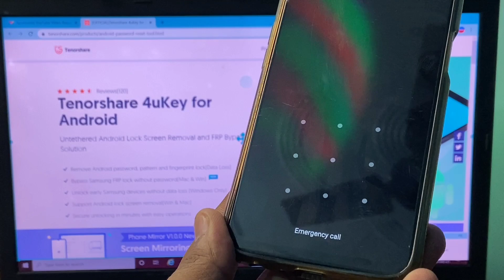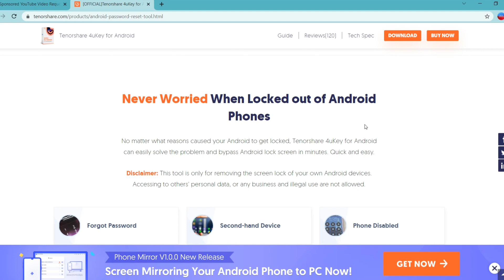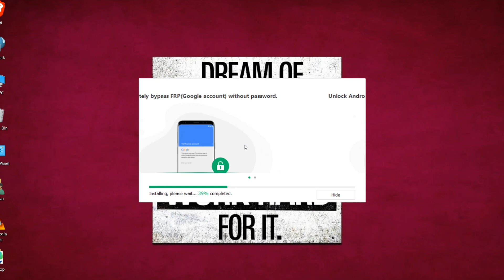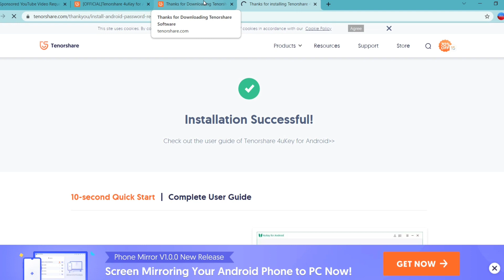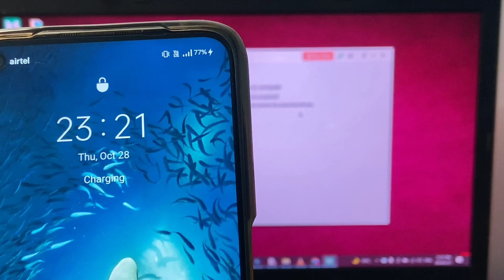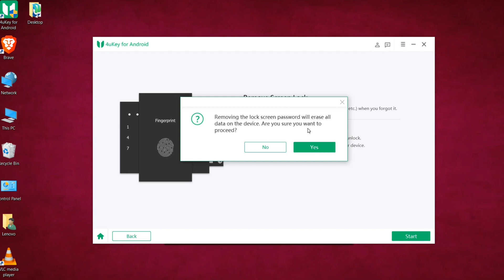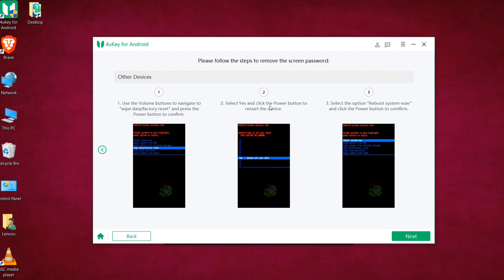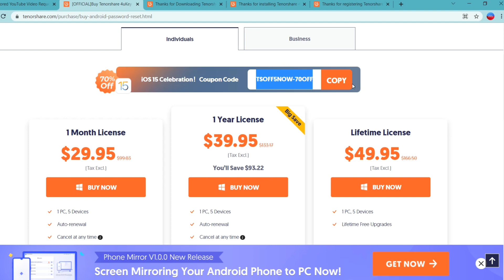How to Unlock Google FRP & Android phone PIN, Password, Pattern Lock | Tenorshare 4ukey for Android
If You forgot your Android smartphone - PIN , Password , Pattern Lock . or if you want to factory Reset your Samsung phone but it is asking to Login with old google account due to Google FRP Lock & Suppose you forgot that Google Account details then you can Unlock it using this software - Tenorshare  4uKey for Android .